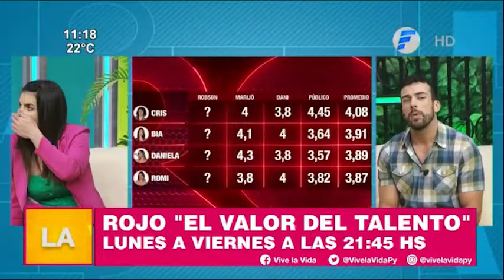Cris conquistó al público con su baile | Resumen @RojoTvPy | 17 08 22